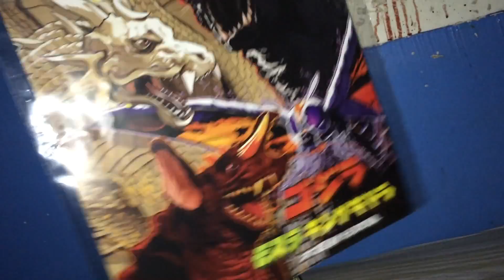G-fest 2016 Haul